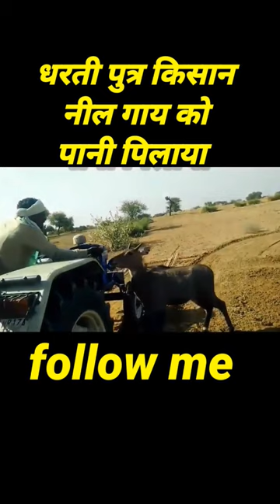kese Kisan ne Neel गाय को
big boss letest result
film
viral video
Neel gay ko Pani pilaya